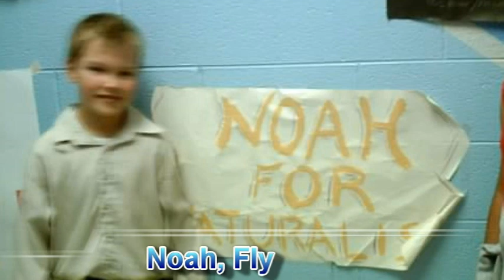Noah's song "Soar With the Eagles"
Noah's graduation video